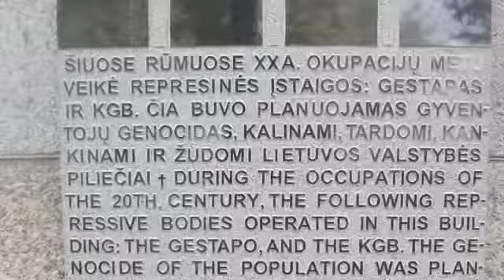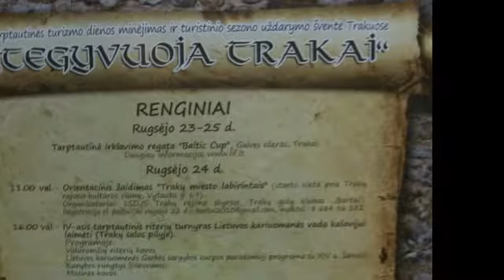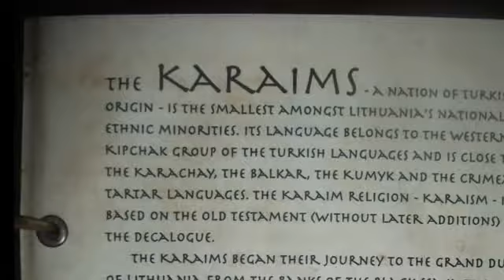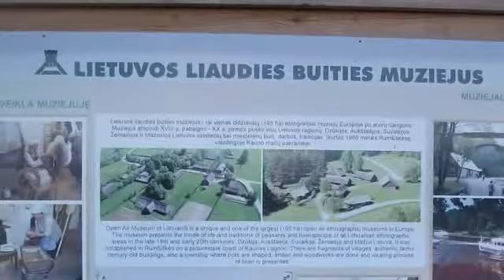act eu project lituania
"ancient cities and reflections todays world" eu grundtvig project lituania meeting.